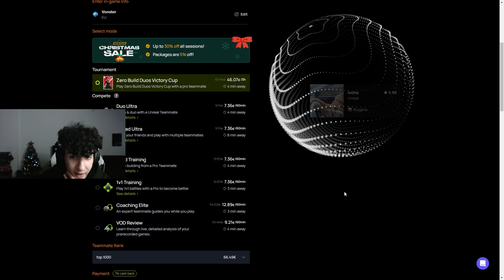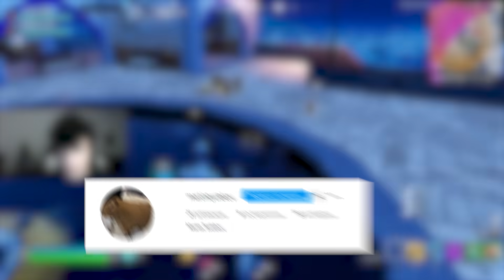КУПИХ си ПРОФЕСИОНАЛЕН FORTNITE ИГРАЧ за ТУРНИР!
ДНЕС си КУПИХ ПРОФЕСИОНАЛЕН FORTNITE ИГРАЧ за ТУРНИР! от TAPIN.GG, с над $2000 EARNINGS! 💸🔥 Целта ни беше да се класираме за ФИНАЛИ на DUO ZERO BUILD VICTORY CUP-A и да вземем още EARNINGS! Вижте дали успяхме?! 👀 🔥

📢 ( TAPIN.GG ) Използвайте код "VONSTER" или влезте през моя линк за 50% ОТСТЪПКА от ПЪРВАТА ви ПОРЪЧКА!🔥

🎬 Edited by: DCZapow

🔥Втори канал - @MoreVonster
🔥Канала ни с момчетата - @Leshnikovgrad

🔔 Абонирайте се с камбанка и дайте по един лайк, ако ви е харесало! 👍

🔴 Гледайте ме НА ЖИВО всяка събота и неделя в YOUTUBE/TWITCH от 13:00!

💸 Ако искате да ме подкрепите може да използвате моят Support-A-Creator код във Fortnite item shop-а! ''Vonster'' ad 💸

🔥 Купете си от най-готините маркови дрехи на супер цени от bogatbeden с код "Vonster" за 10% намаление

🔥 Купете си от най-добрата енергийна напитка за gamer-и от x-gamer с код "Vonster" за 10% намаление

📢 Последвайте ме в социалните ми мрежи!